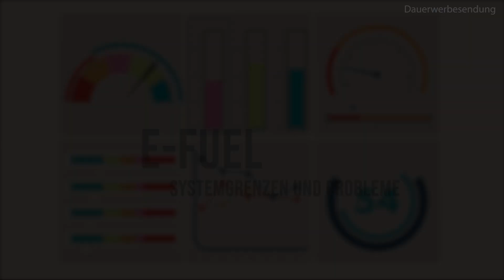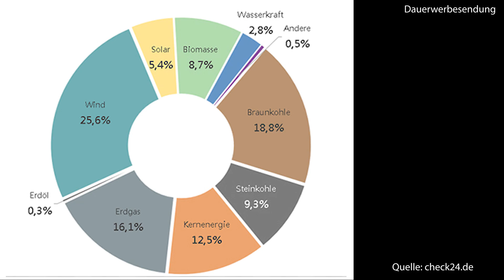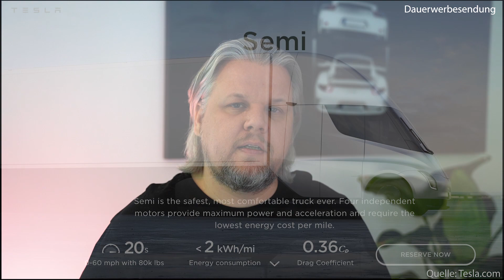JP Performance: E Fuel statt Elektro! Wie gut ist das Benzin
E-Fuel soll die Rettung des Verbrennungsmotors sein. Ich hab mit mit dem Thema beschäftigt und das Ergebnis gibt es in diesem Video!

„auto motor und sport: E10? V-Power? Benzinpreis? Die 8 größten Sprit-Irrtümer - Bloch erklärt #80 | auto motor und sport. Youtube, 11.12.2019, Web, in